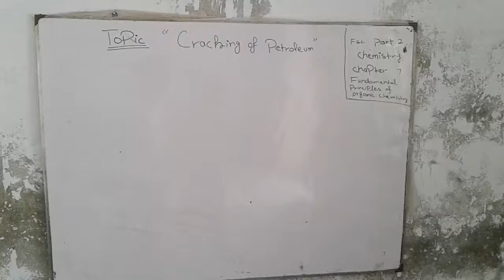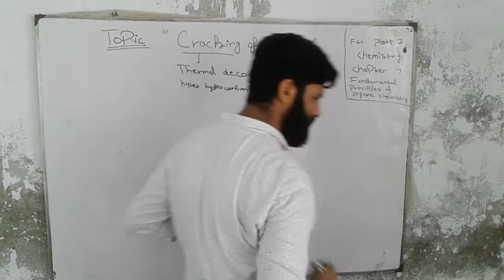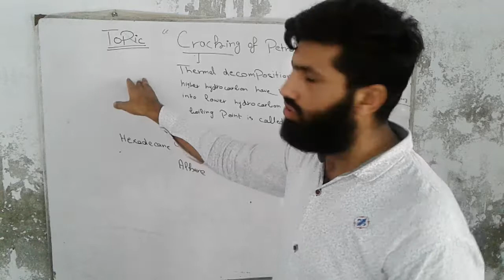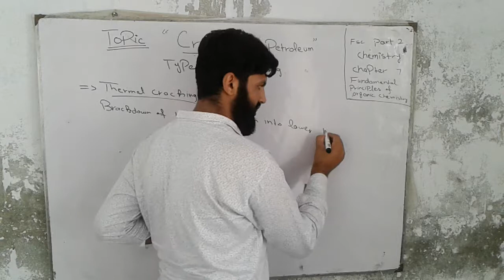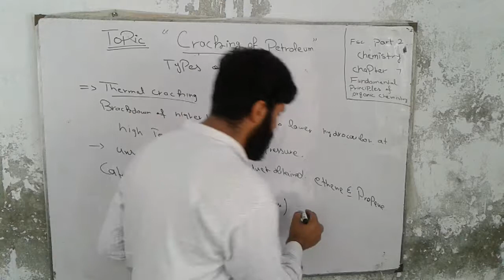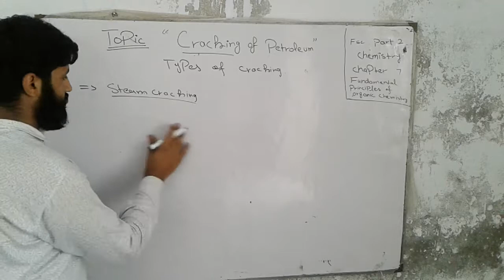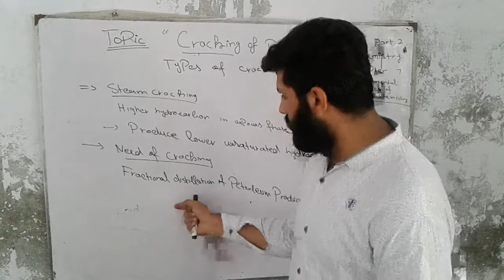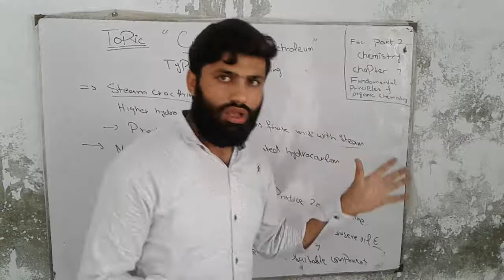Cracking of petroleum..refining of petroleum. Fsc part 2 chemistry chapter 7 fundamental principles